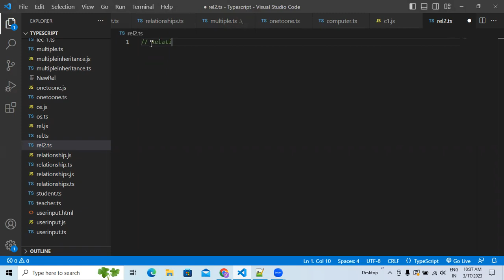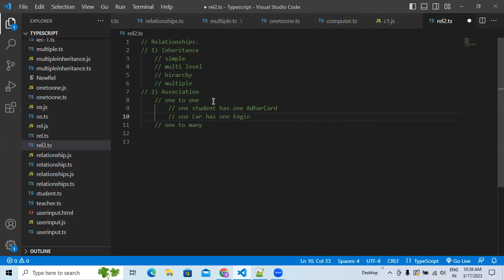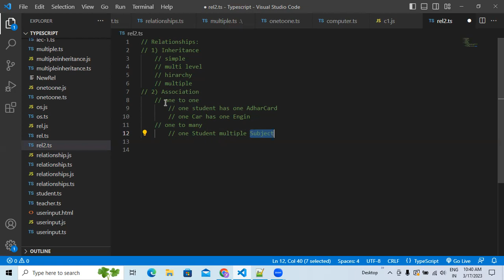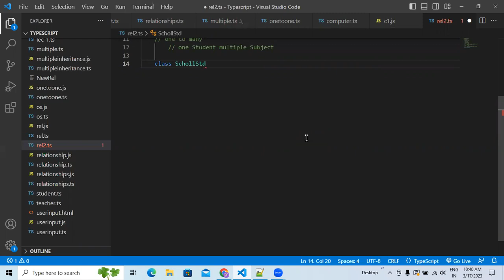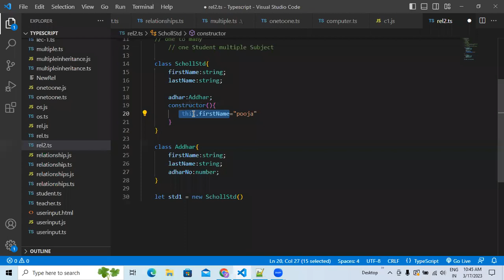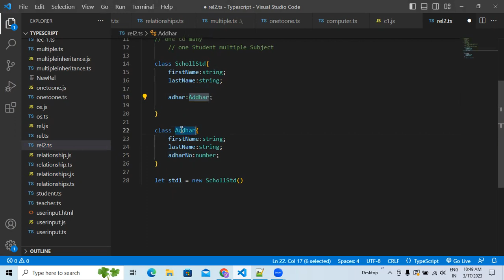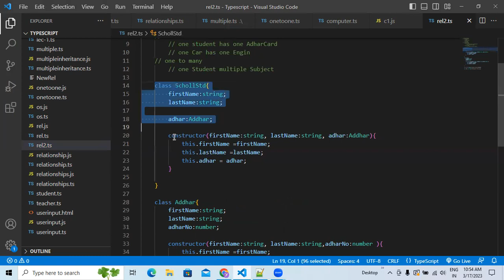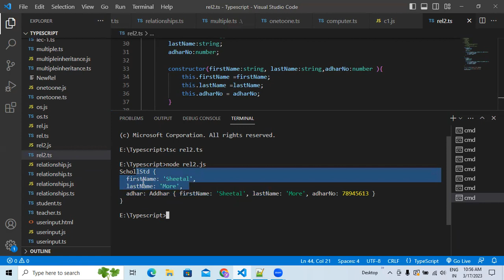TypeScript -07 (RelationShip - Association Part-I)